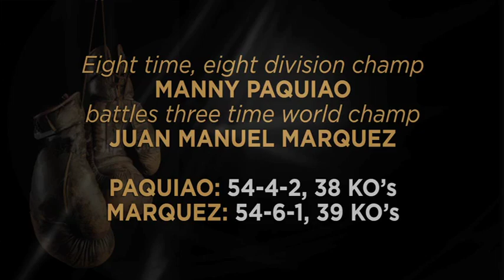Pacquiao Vs. Marquez 4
Brian Blessing sits down with Rich Rose and Lou D'Amico to discuss the Pacquiao Vs. Marquez fight.